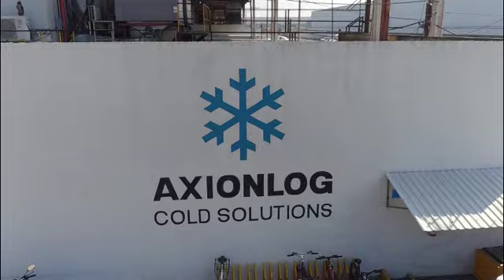Axionlog México - CD Cuautitlán